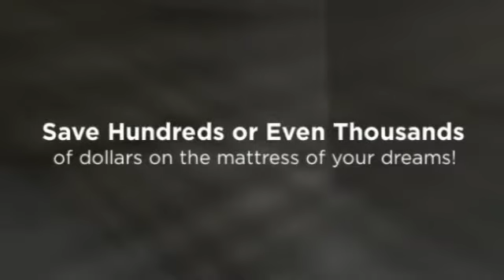Quality Mattress Equals Quality Sleep Mt Pleasant, SC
Find Out Why Mattress Warehouse is your #1 Choice For Discount mattresses

200% Cash Back Price Guarentee

100% Satisfaction Guarantee! Cheap Mattresses at amazing prices in Mt Pleasant SC

We have had this price guarantee prominently displayed in our warehouse for over 10 years. Never once has anyone found a lower price. At Mt Pleasant Mattress Warehouse, every customer every minute of every day saves 55%-70% on everything in our warehouse.

mattress
mattresses
mattress store
discount mattress
discount mattresses
discount mattress store
cheap mattress
cheap mattresses
cheap mattress store
mattress discounter